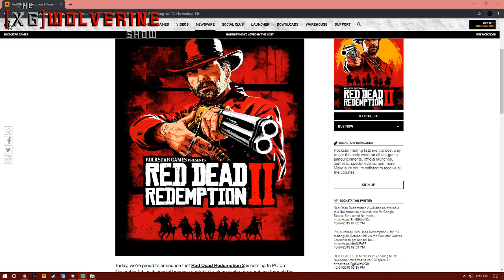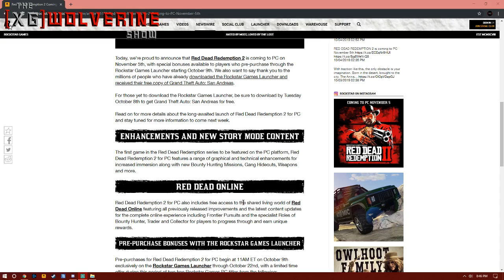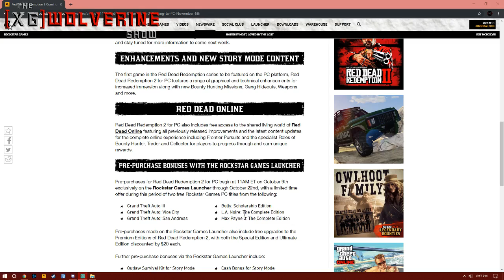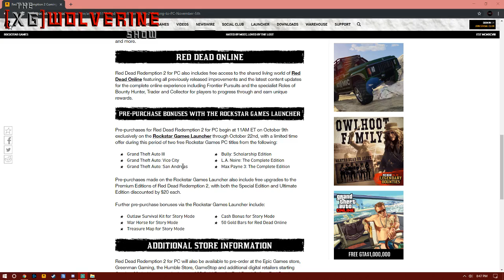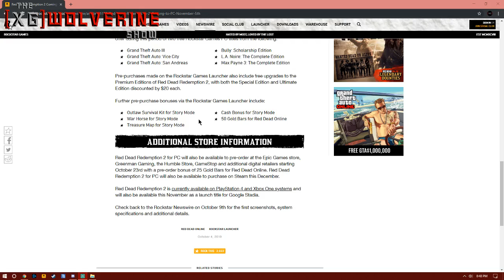Red Dead Redemption II PC Announced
Today Rockstar Games announced the launch of Red Dead Redemption II for PC.